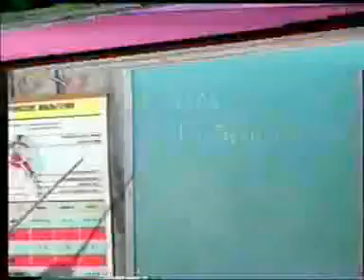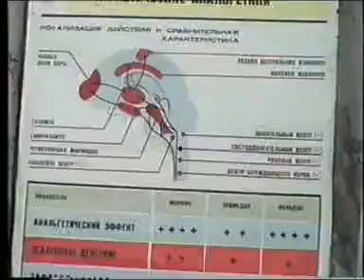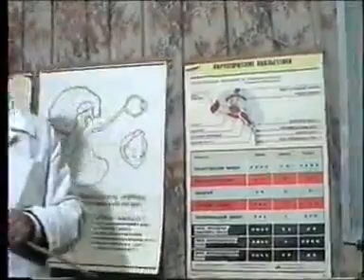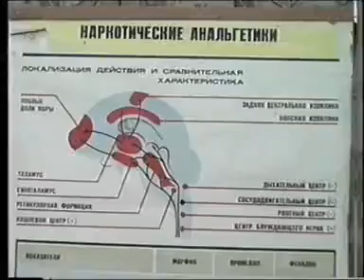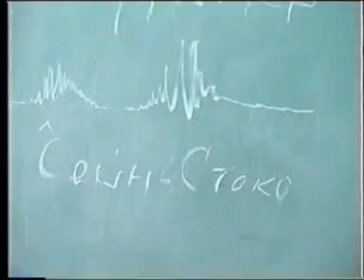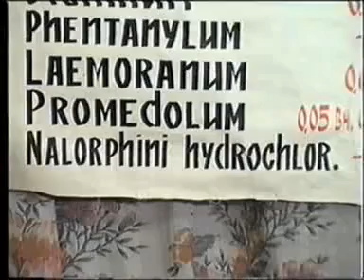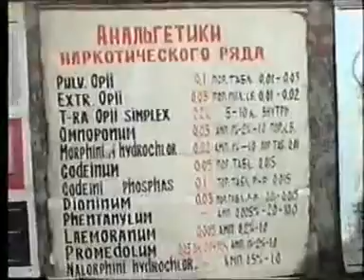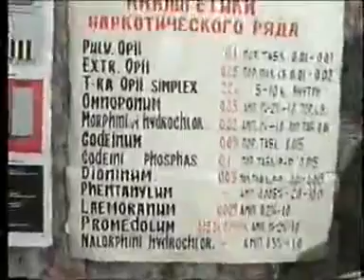2. Narkotik analgetiklar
🏥 OTM: Toshkent farmatsevtika instituti
📚 Fan: Farmakologiya
📖 Mavzu: 2. Narkotik analgetiklar
👨🏻‍🏫 Ma'ruzachi: Maxsumov M.N